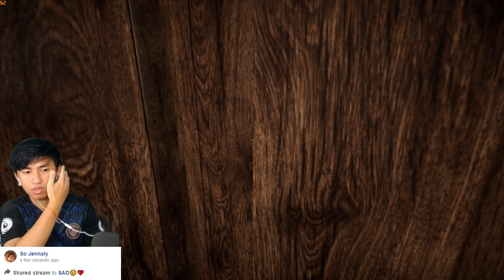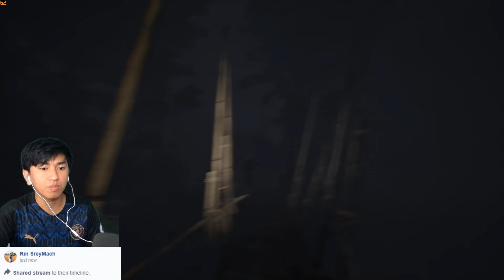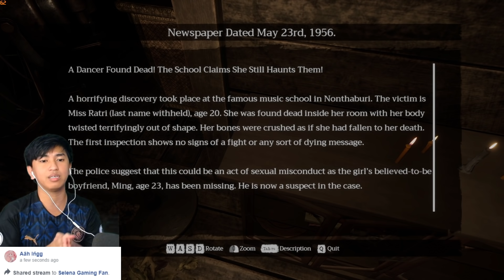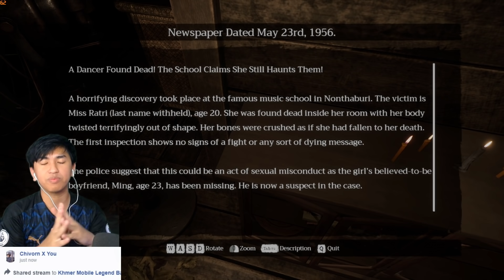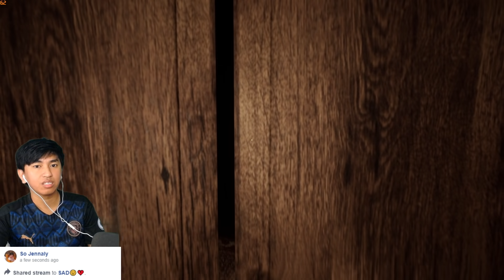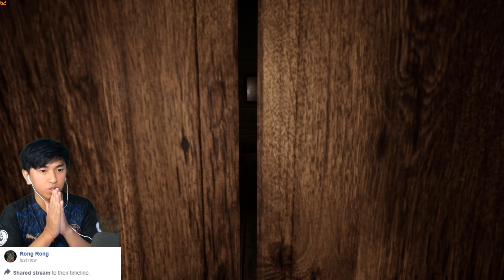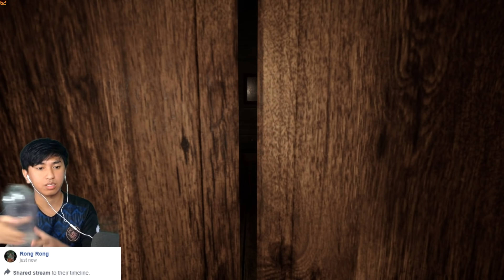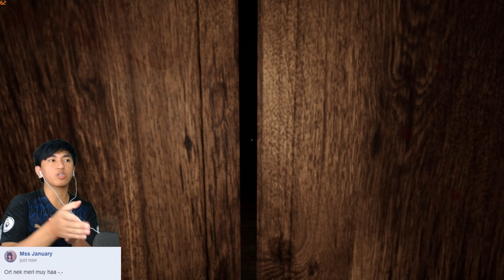#03 លង់ស្នេហ៍កញ្ញាខ្មោច !!! 😍 | Home Sweet Home Ep02 Part 03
My Page : Selena Gaming
App recorder : Mobizen + OBS
My Phone : Asus Rog Phone 2